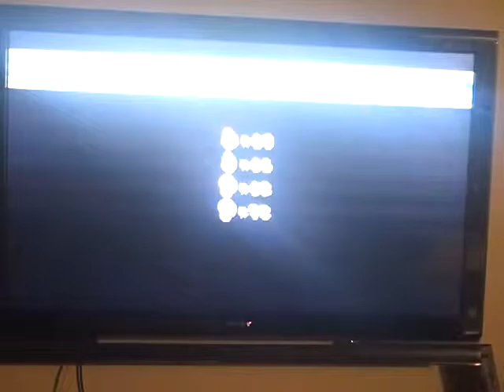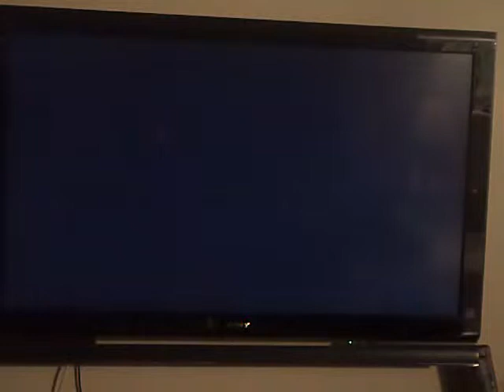New Super Mario Bros Episode 14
Mr Gamer Noah (Blue toad) playing 3-5 with Juan (Mario), Kim (Luigi), and Mady (Yellow toad). 4 player co-op is a mess, Noah cant control everyone